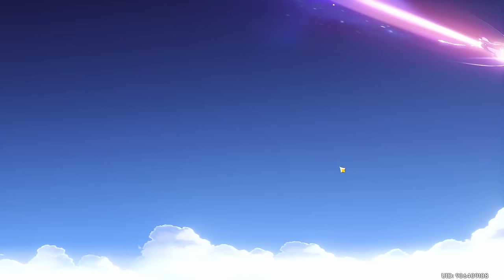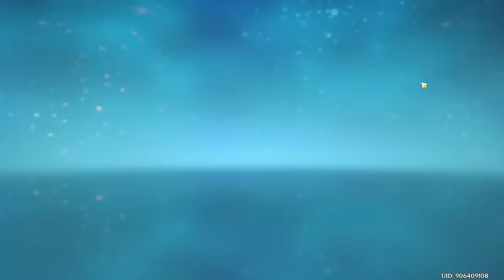We Got Double Anemo Five Stars [Genshin Impact Supports Only]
It's redemption time, I have tried pulling for Kazuha and failed way too many times but that changes today. Luckily we had a decent amount of Primogems because we needed every last one of them to try and get him. I don't know if I'm using him wrong because the damage increase he provided didn't seen like much. Anyway hope you enjoy the video.